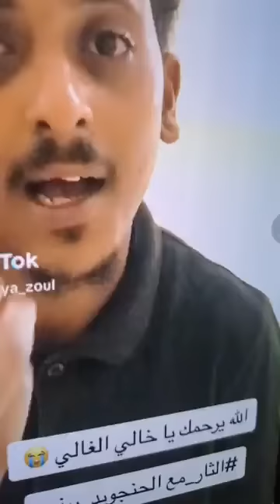دقو خالو الزول دا داير يردم ويدق الدعم السريع لوحده عاين سريع